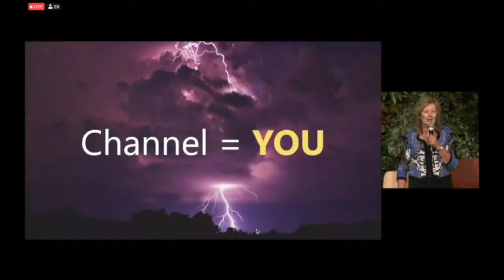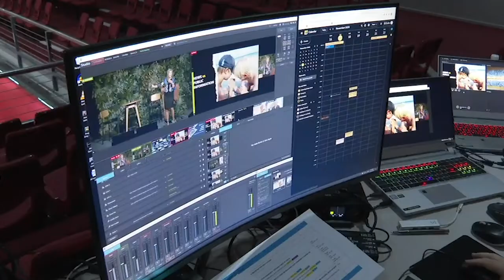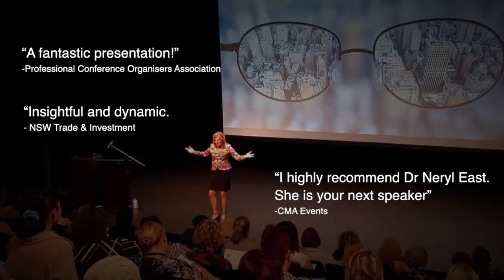Spotlight Situations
As we move into the next stage of our COVID world, every leader needs to be an outstanding communicator in "spotlight situations" - when the pressure is on, the stakes are high and the outcome really matters.

Dr Neryl East CSP is a communication and credibility expert who shows current and future leaders how to be heard, stand out and command influence. Neryl has been a professional communicator for more than three decades.

As a TV journalist she interviewed everyone from Prime Ministers and celebrities to disaster survivors, and her role as an Olympic announcer saw her speaking to crowds of 20,000. She has also spent many years managing high-profile issues in the public and private sectors, and training executives and entrepreneurs on leading in the media spotlight.

Neryl is a Certified Speaking Professional (CSP), has a PhD in Journalism and is the author of five books including an Amazon best-seller on media and reputation.